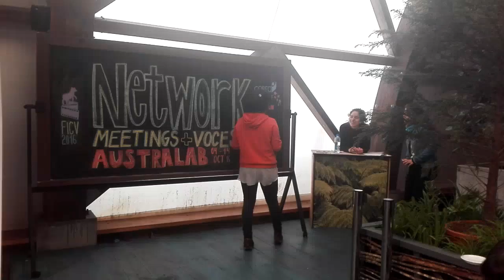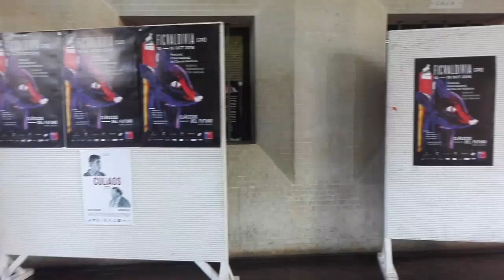FICVALDIVIA 2016 - FILM FESTIVAL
The 23rd version of Valdivia's international film festival happened recently, from the 10 to the 17 of october.

As usual, I attended,worked as a volunteer and watched many movies. I meant to do more talking head updates but got caught up in watching movies and going to things, so here's a tiny glimpse,

This video was meant to go up last week but I had some computer issues. Premiere went on strike. I chose to do this one in English cause the last few were on Spanish and I'm trying to mantain balance.

some recs from the movies I got a chance to see:

Les Sauteurs (Those Who Jump) , a movie about people trying to immigrate from Africa to Europe, particularly interested because it's filmed hand-held by one of the immigrants.

Nunca Vas a Estar Solo (You'll never be alone) by Alex Anwandter, based on the real-life case of Daniel Zamudio. A young Chilean boy who was a victim of a homophobic hate crime.

Rara by Pepa San Martin - the title could translated as either 'weird' or 'queer' I guess. It's also based on real life events, in this case the struggle of Karen Atala who faced a custody battle due to being gay. the movie is told from her eldest daughter's pov, showing how it affects children.
It is a very good movie.

Spark of being by Bill Morrison - There was a whole Morrison retrospective which was awesome and I particularly enjoyed this retelling of Frankestein

Gear used:
Nikon D5000
Sjcam m10
Huawei G Play Mini